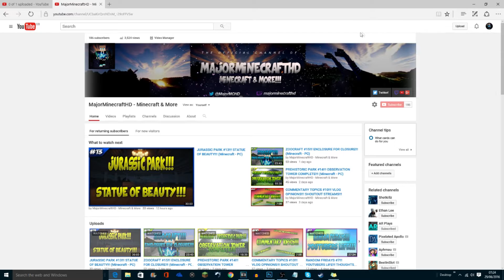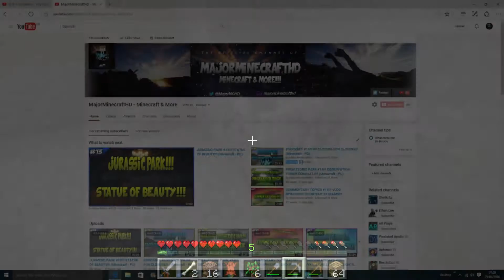RANDOM FRIDAYS #8!!! YOUTUBE SCREWED ME OVER...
I hope you enjoyed this episode of Random Fridays! I hope this video really helps you guys if it has happened to you. If it has happened to you then please let me know in the comments section below and any ways you have tried to change it back to its original subscribers/view count. STAY AWESOME!!!

Fancy Watching me LIVE on TWITCH!? Then check out the link below to see my Twitch Channel!!!

Keep up to date with all the latest information and sneak peeks on videos by following me on Twitter!!!

Keep in contact with me by interracting with me on Skype!!!
Skype: majorminecrafthd

Hello to all the new viewers and subscribers on this channel and I hope I can bring you the best content possible! This channel is Gaming based on the PS4 as of now but now its 2016 I have purchased a gaming computer and will be playing different mod packs, servers and much more! I advise you too stick around for more hilarious and fun content!

Hey Guys! MajorMinecraftHD here! Uploading a different series to my channel day by day for you to enjoy! I promise to keep the content on my channel at an extremely high quality and featuring only the best videos for your enjoyment!
My channel is child friendly and suitable for everyone who is interested in Minecraft based videos and Collaborations!  As a youtuber, I love interacting with my viewers and subscribers through YouTube, in the comments section and my various social media platforms, such as; Twitter and Skype! (Linked below!) I guarantee that you shall get a reply on these platforms as I love to hear your feedback and advice! My motivation for YouTube is hearing the positive (and negative!) feedback from my viewers, this encourages me to carry on making the best quality videos I can for you to watch and enjoy!
But also making videos that I enjoy to record and edit myself! With your help I know we can smash the subscriber goals that I have and become an interactive and successful channel!

Thank you for all the support as always and for making my goals achievable! Let's keep growing together! And of course, STAY ACTIVE!!! STAY AWESOME!!!